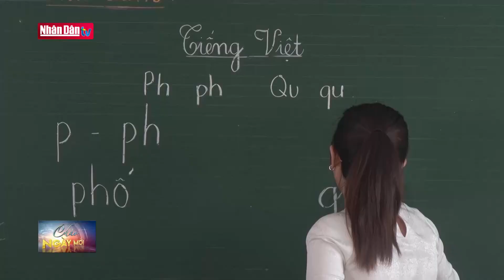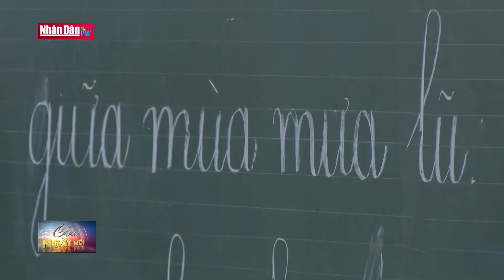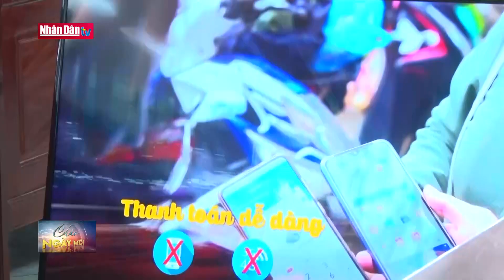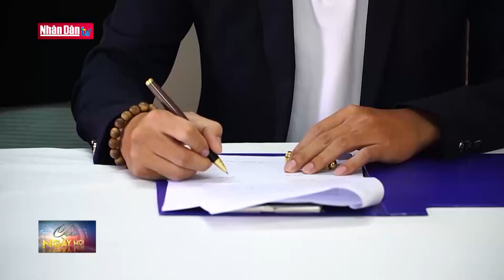Niềm vui học sinh được trở lại trường sau bão lũ | Tin đời sống, văn hóa xã hội sáng 21/10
Niềm vui học sinh được trở lại trường sau bão lũ | Tin đời sống, văn hóa xã hội sáng 21/10 | Truyền Hình Nhân Dân
1. Dự Báo Thời Tiết Hôm Nay